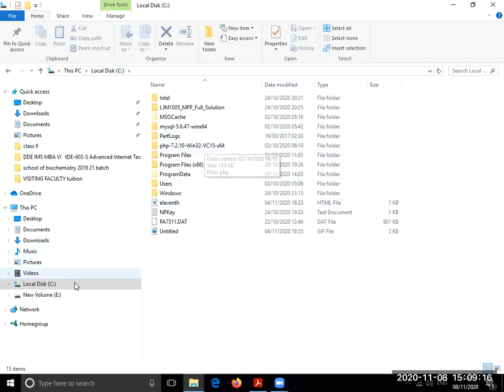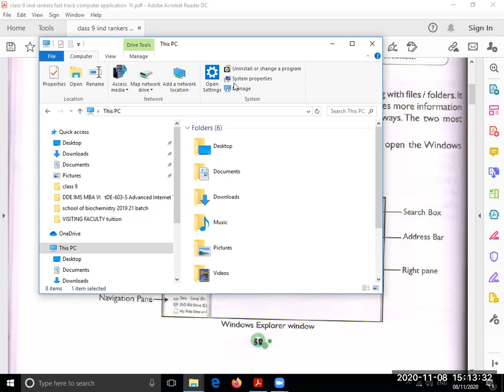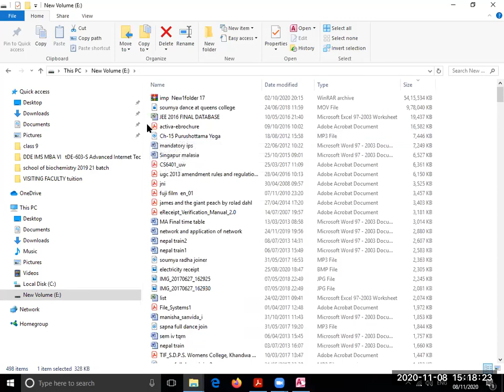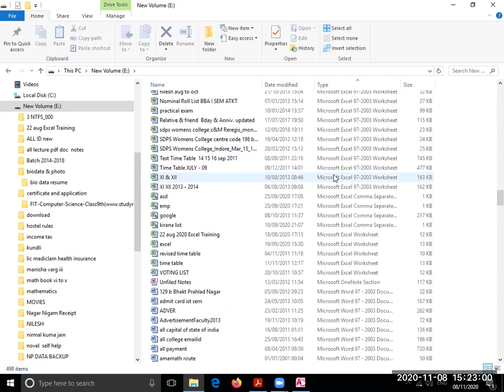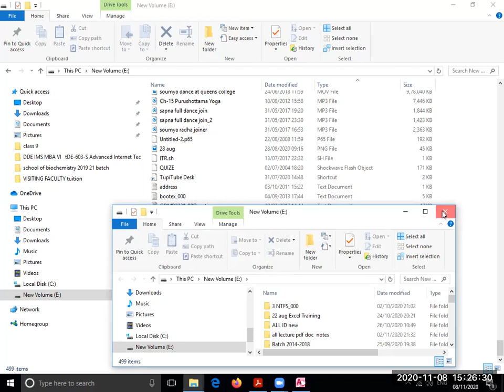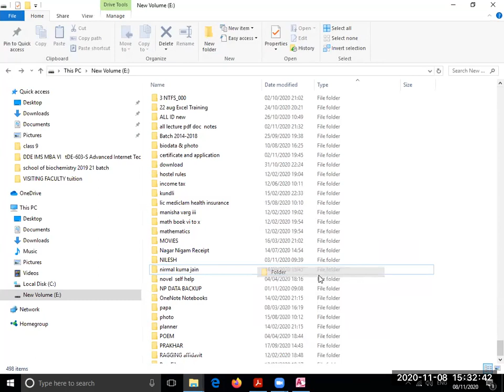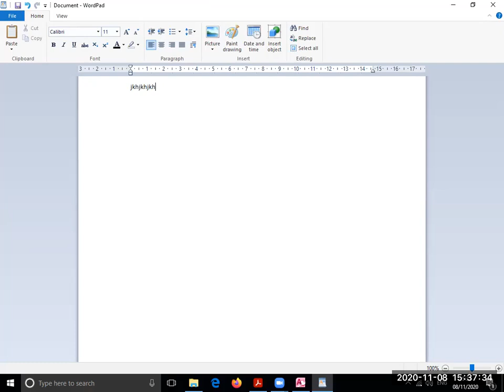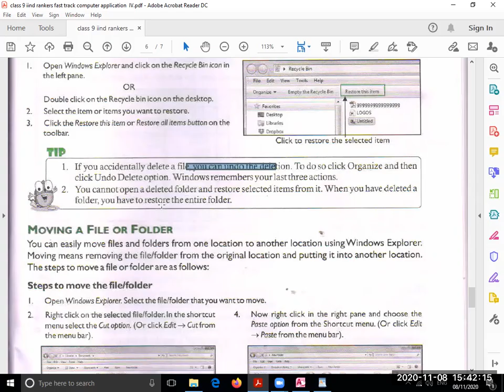class 9th iX windows operating system 7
class 9th iX
windows operating system 7
disk drives